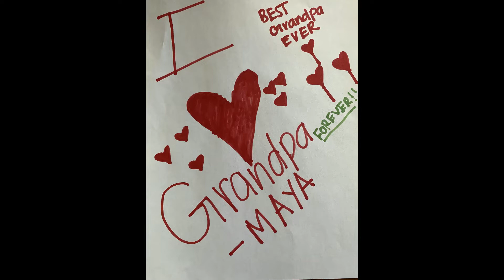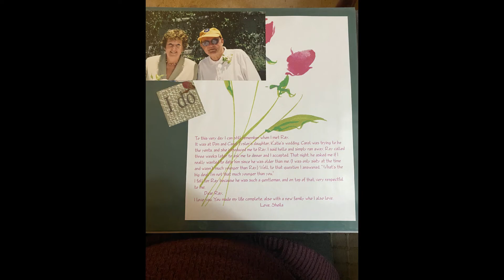Remembering Raymond Furst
Remembering Raymond Furst . Includes images of Ray's brother Don, mother Erma, and father Guy. Also includes additional family members and friends.